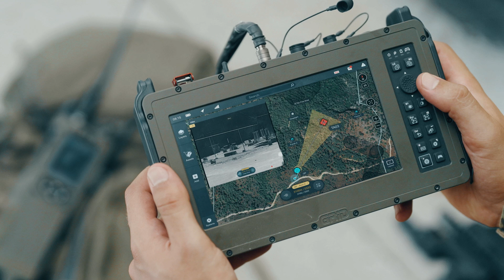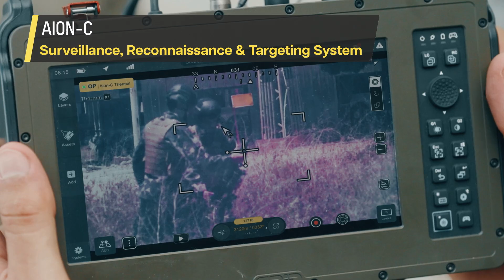Elbit Systems / Dismounted Joint Fires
Discover the future of multi-domain precision indirect fire and close air support with Elbit Systems' Dismounted Joint Fires. This integrated digital solution is designed for rapid deployment in any environment, offering a compact, low SWaP design optimized for dismounted operations.

At its core, Torch-X Fires provides an intuitive application handling every aspect of fire support missions, from setup to target acquisition. Experience advanced digitally aided close air support capabilities, achieving CAT 1 accuracy with unprecedented speed and efficiency.

Featuring cutting-edge components like the E-LynX SDR for seamless communications, Aion-C for high-resolution surveillance and targeting, Rattler XR for next-gen laser target designation, and HattoriX M for accurate azimuth and elevation readings, this system represents the pinnacle of dismounted ISTAR capabilities.

Compliant with NATO standards and integrable with legacy systems, Dismounted Joint Fires offers an open architecture approach that accelerates sensor-to-shooter integration while enhancing survivability and lethality. Witness the evolution of combat effectiveness in today's fast-paced, multi-domain battlefield.